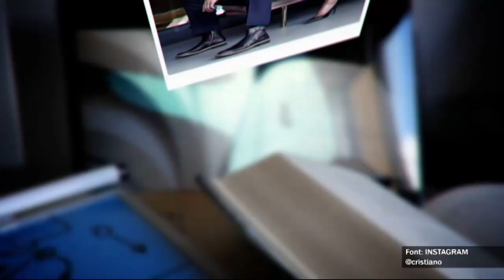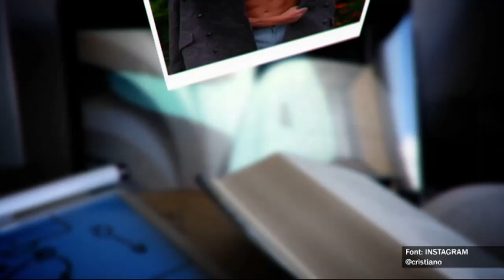Crackòvia - "Crackòvia Il·lustrat" amb Sergi Pàmies i Quim Monzó 21/11/2016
En Quim Monzó (Pep Plaza) i Sergi Pàmies (David Olivares) analitzen les notícies de la premsa esportiva d'aquesta setmana.